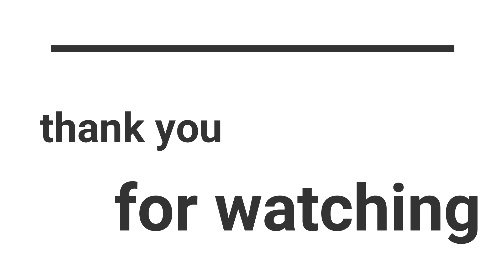Genshin Impact Gameplay 4.2 New Event - Thelxie's fantastic Adventures Purgation Counterstrike day 1